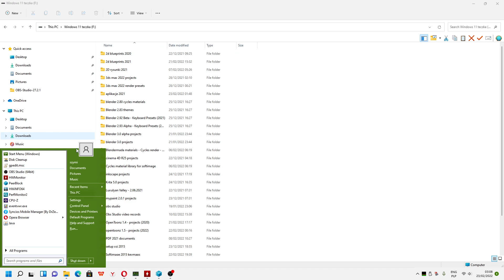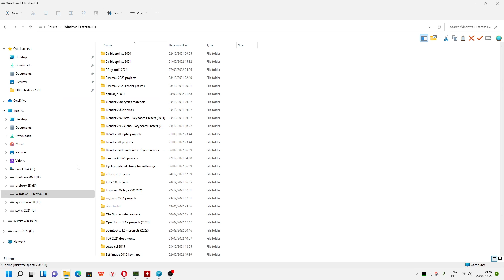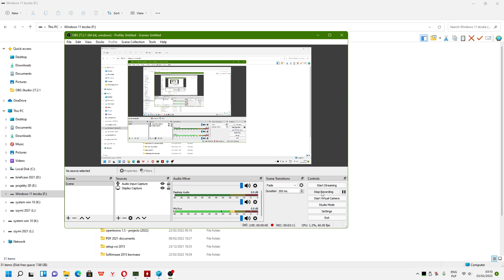Windows 11 - File Explorer - how to use quick acces to PC (2022)